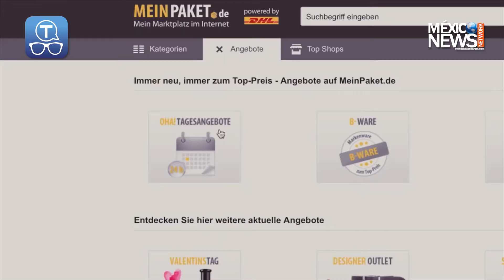XBOX VS PLAYSTATION ¿Cuál prefieres tú?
Techie Talk | Episodio 8 | Resolución de pantallas
Apps, Videojuegos, tecnología e innovación.
Noticias, lanzamientos, reviews y unboxings.
El lado TECH de la vida.

Esto es TechieTalk con Jorge Acevedo
TechieTalk es una producción original de Mexico News Network.
Conductor: Jorge Acevedo
Productor: Patricio Barrilado